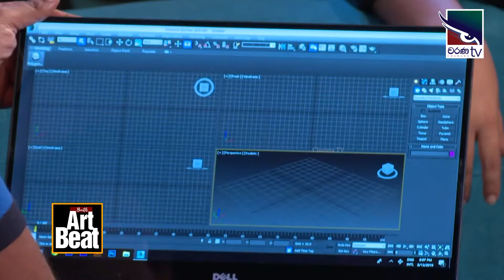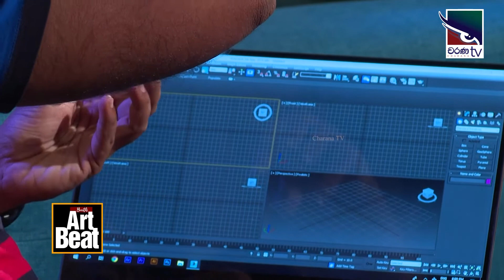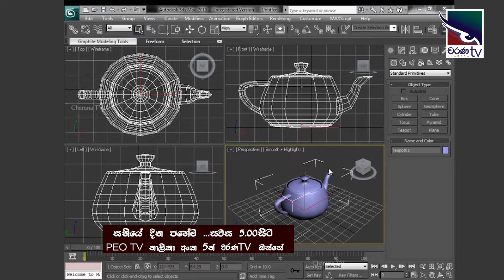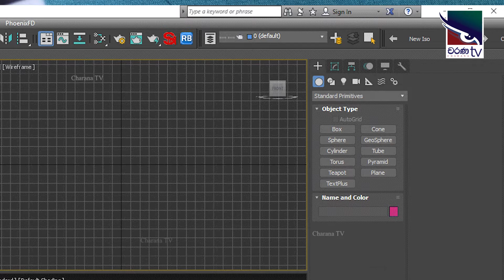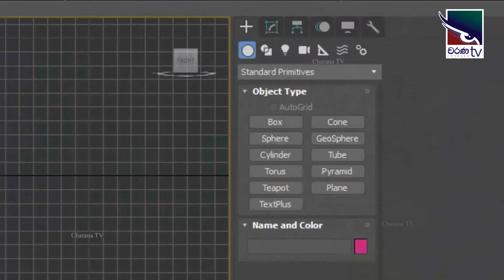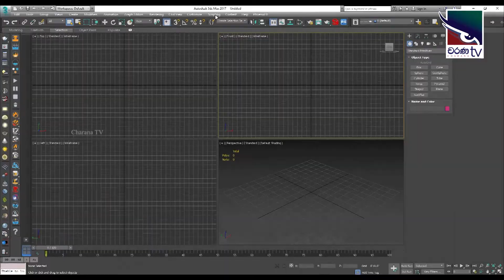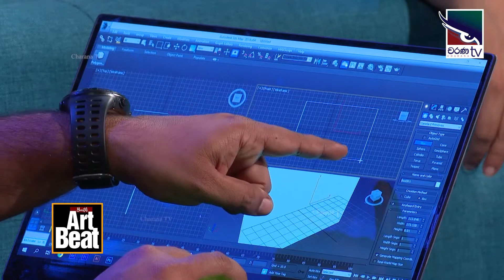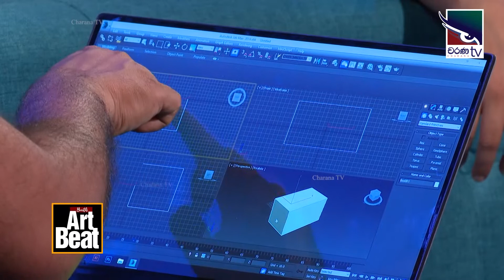Youth Art Beat | 3D Animation With Anuka | Ep002 |3D Max පලවෙනි Step එක ඉහෙනගමු